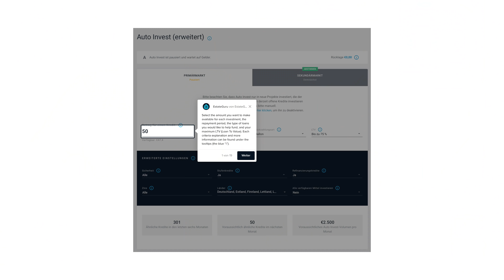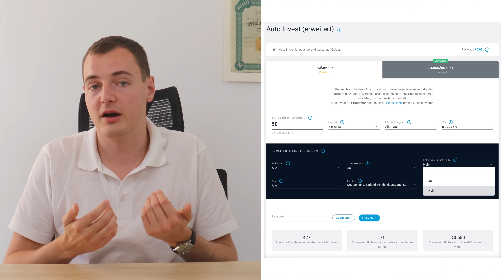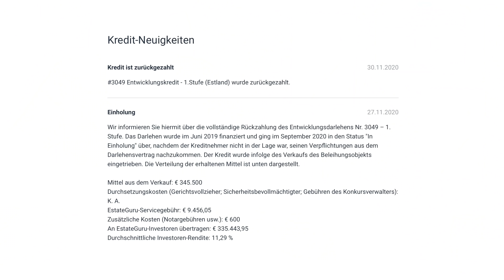EstateGuru im Test: Besser als Mintos und co.? EstateGuru Erfahrungen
EstateGuru steht vorne bei den Rankings, aber wie sieht es hier im Detail aus? Woran muss die Plattform noch arbeiten und was ist bei der Nutzung von EstateGuru zu beachten?

Heute gehen wir auf meine Erfahrungen mit der Plattform ein und was dir Mihkel Stamm COO der Plattform zu sagen hat! Viel Spaß beim Video :)

🏘️ Werde Investor bei Estate Guru mit 0,5% Bonus durch diesen

Meine Empfehlung für günstige ETF und Aktien-Sparpläne:
💰 Melde dich hier beim aktuell besten deutschen Neobroker an, der sehr gute Konditionen mit der gewohnten Auswahl für Privatanleger verbindet

Northern Finance